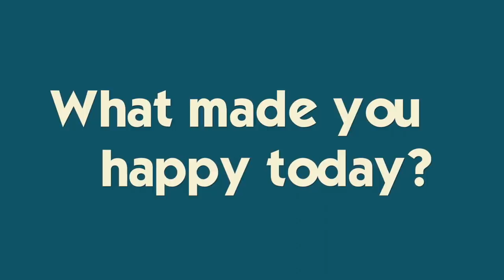Maybe He Should Quit *It's Too Hard*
Brennan keeps trying but nothing is working...Katie has her last day of tryouts out for high school indoor track, and we all share our celebration dance. Join Our FAMMELLY Adventure!